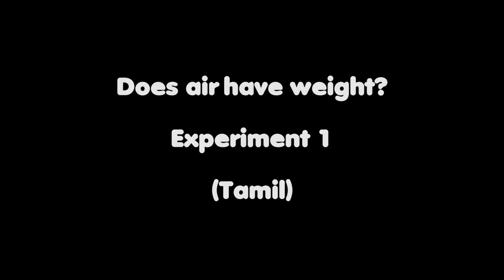காற்றுக்கு எடை உண்டா? பரிசோதனை 1 I சமச்சீர் அறிவியல் Iவகுப்பு 4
காற்றுக்கு எடை இருப்பதாக நீங்கள் நினைக்கிறீர்களா? அப்படியானால், நாம் எவ்வாறு கண்டுபிடிப்பது?

இந்த பரிசோதனையை நீங்களும் செய்து மகிழுங்கள் ! :)